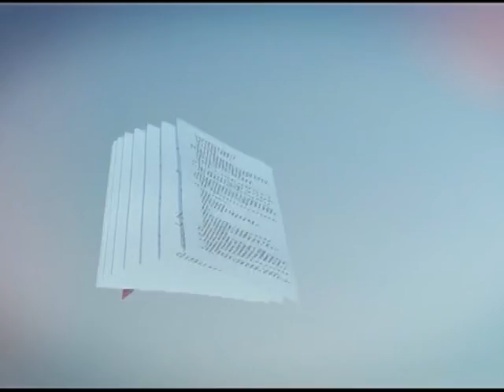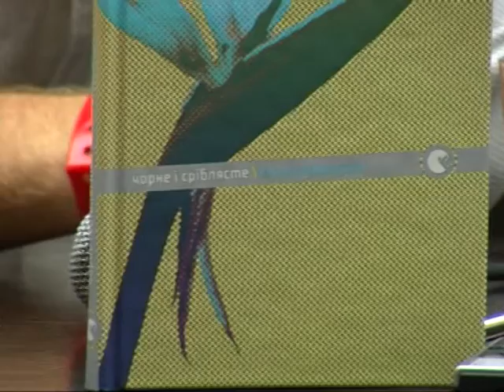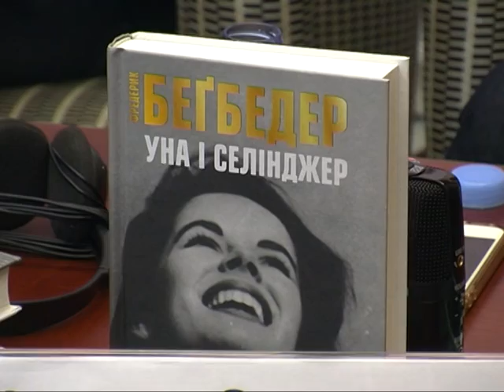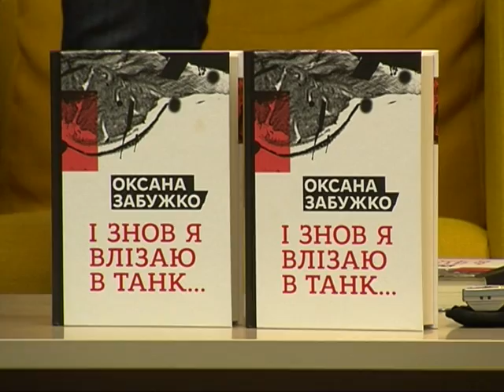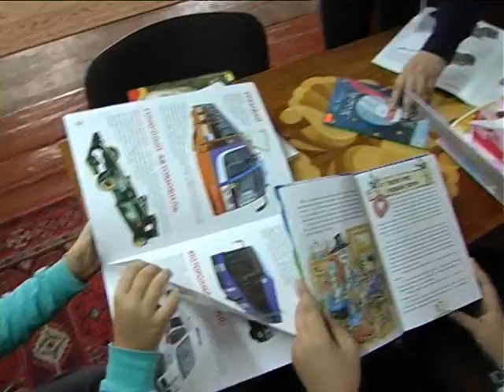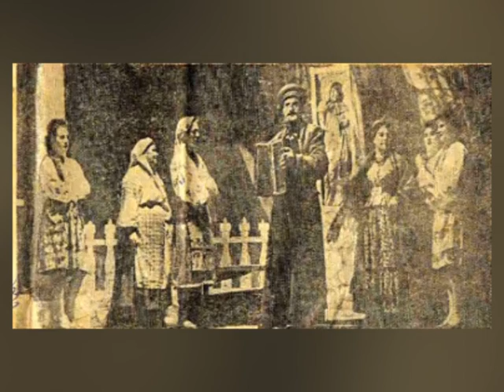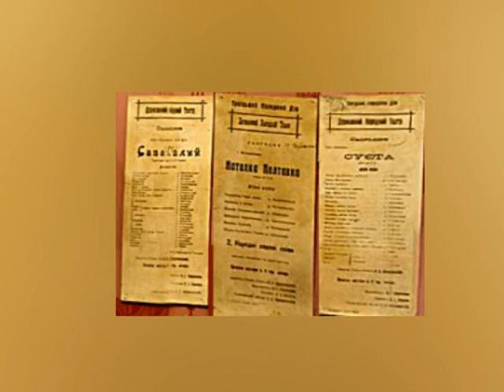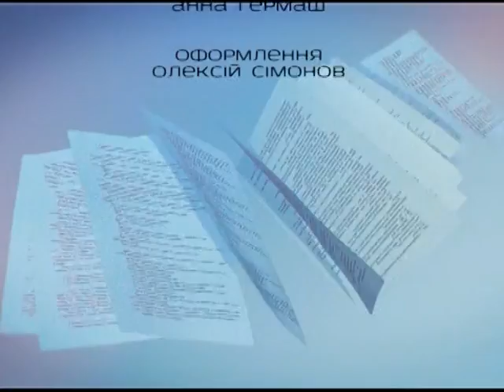ЄЛИСАВЕТГРАДСЬКИЙ КНИГОВИР №92 24.09.2016